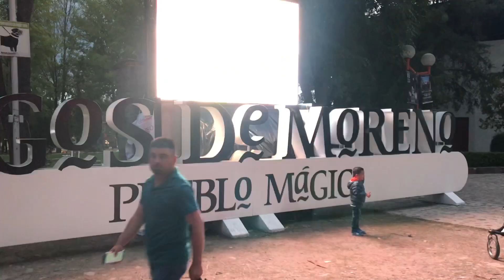Feria en Lagos de Moreno Jalisco 2022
Banda Pequeños Musical